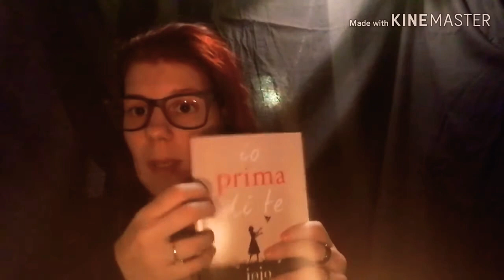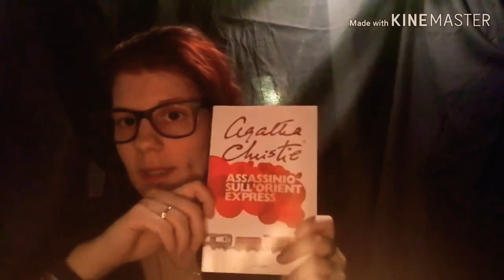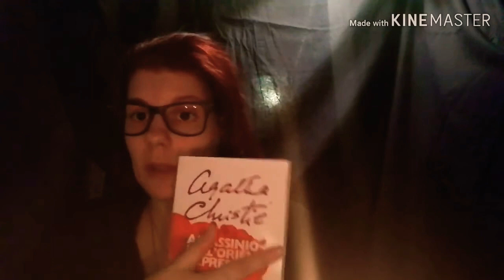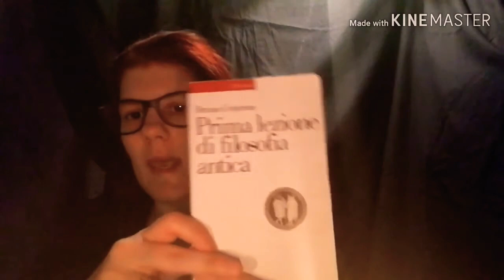ASMR ITA-ROLEPLAY- BENVENUTI NELLA MIA LIBRERIA TANTI TRIGGERS/WELCOME TO MY LIBRARY MANY TRIGGERS📚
Buon salve a tutti benvenuti in questo nuovo video asmr 🎶, spero che vi possa rilassare  se così fosse, mi raccomando guardatelo fino alla fine, lasciate Like, un commento e se non siete ancora iscritti iscrivetevi e attivate la campanella!

Buon relax ✨ vi consiglio se volete di indossare delle cuffie e codervi il video 🎧

👑 ALIEXPRESS LISTA DESIDERI